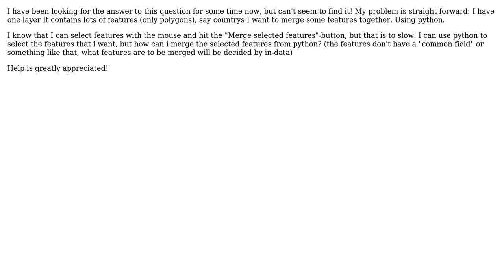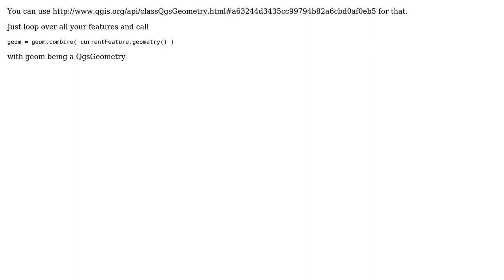GIS: How to "Merge Selected Features" with python?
With thanks & praise to God, and with thanks to the many people who have made this project possible! | Content (except music & images) licensed under CC BY-SA | Music | Images & others | With thanks to user underdark user Simon Ternsjo user Matthias Kuhn and the Stack Exchange Network Trademarks are property of their respective owners. You are responsible for your own actions.